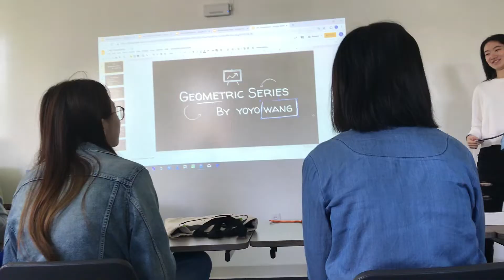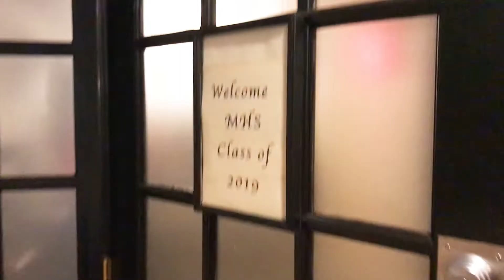LAST DAY OF BOARDING SCHOOL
High school is officially OVER! I haven't posted in a couple weeks since I had AP testing and a lot of other things to do but enjoy the vid :)